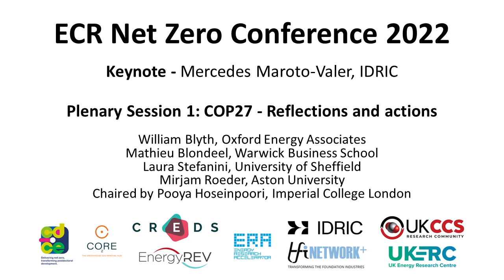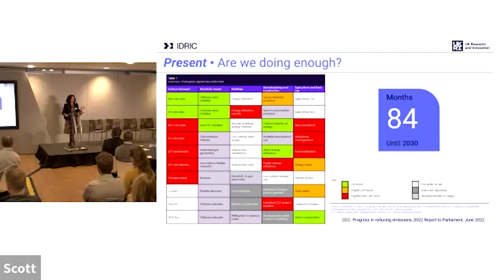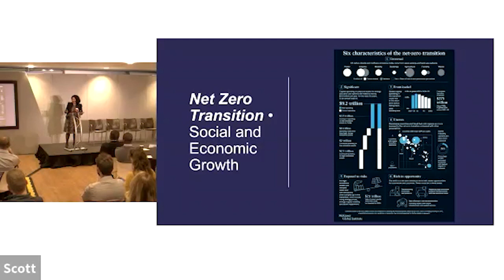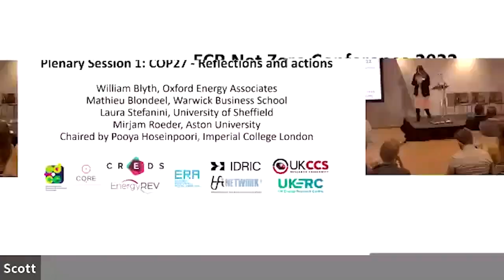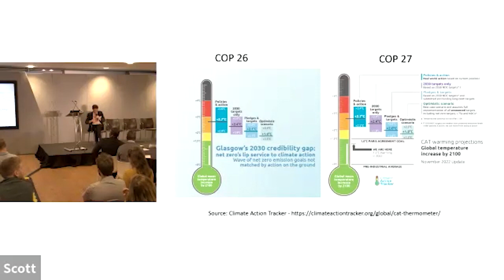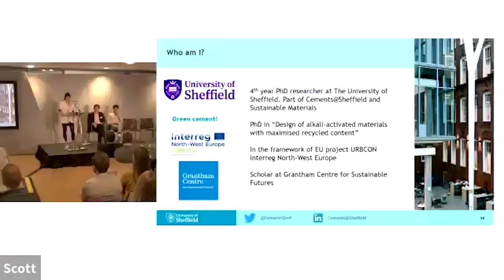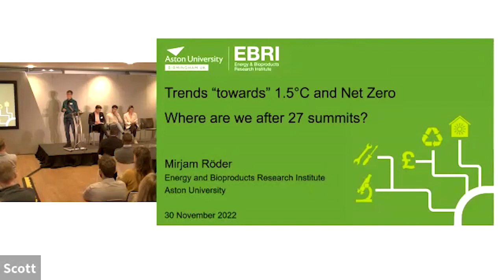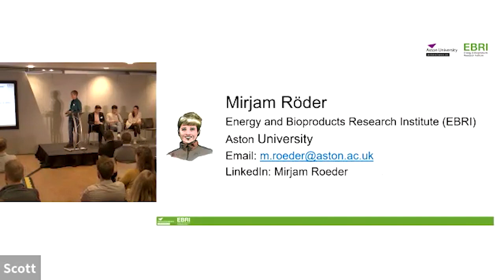ECR NZ Conference 2022 Opening Keynote and Plenary 1 recording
The first ECR Net Zero Conference took place at the Etihad Stadium, Manchester, on 30 November - 1 December 2022.  It was organised collaboratively between nine organisations - C-DICE, CO2RE, CREDS, ERA, EnergyREV, IDRIC, TFI Network+, UKCCSRC and UKERC.

The opening keynote speaker was Professor Mercedes Maroto-Valer (IDRIC), looking at "Net Zero: Past, Present and Future".

The first plenary session was "COP27: Reflections and Actions" with William Blyth (Oxford Energy Associates), Mathieu Blondeel (Warwick Business School), Laura Stefanini (University of Sheffield) and Mirjam Roeder (Aston University), chaired by Pooya Hoseinpoori (Imperial College London).

The full conference agenda and speaker bios can be found